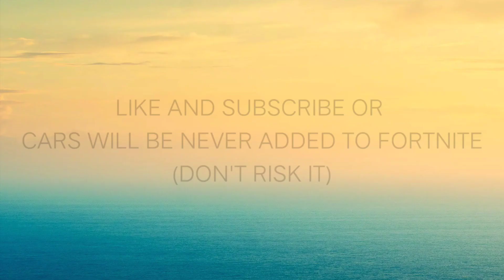Fortnite Item Shop Prediction- June 23rd 2020